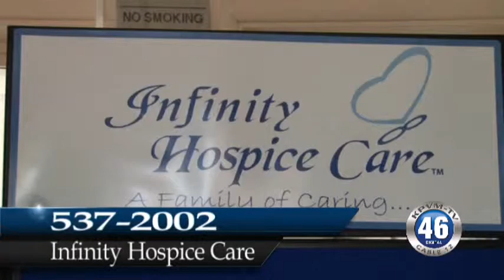05/07/2013 Infinity Hospice Care Senior Center Fundraiser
Infinity Hospice Care hosted a fundraiser to support the Pahrump Senior Center Saturday.